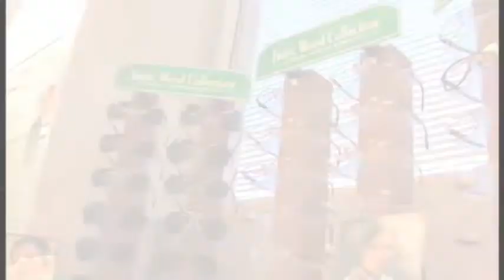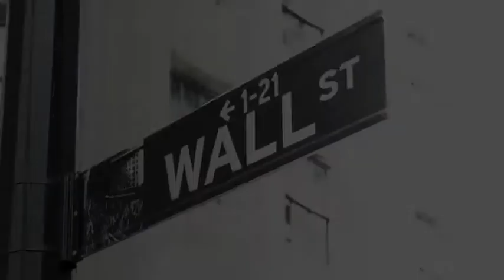CSC 2013 Frame Collections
2013 European Design Frame Brands now available exclusively from CSC.

Garrison Perspectives Eyewear and Sunglasses Collection featuring Bubinga, Genuine African Rosewood, temples.

Renato Balestra frame collection, a highly-renowned Italian fashion designer whose designs have been chosen by the Queen of Thailand, Empress of Iran, the First Lady of Egypt, and movie actresses.

West Collection are handmade in Italy, using up to three layers of specially aged plastic. A lamination technique creates the effect of a smooth, straight line along the front-temple hinge point. This exclusive collection of designer frames by West, highlights a combination of edgy fashion trend as well as high-end quality creating vivid color and a perfectly contoured personalized fit.

Living by Martini Design - designed by Dario Martini, high-end frame designer - Exclusive European Design Frames featuring embellishments of Swarovski crystal on the temples. The gold plating over the base nickel plating or palladium plating (a total of two layers of plating) makes these frames extremely durable. In order to provide long-lasting and double protection, a clear coat of film is applied over the plating. All temple tips are handmade cellulose acetate. This designer frame exhibits the utmost attention to detail.